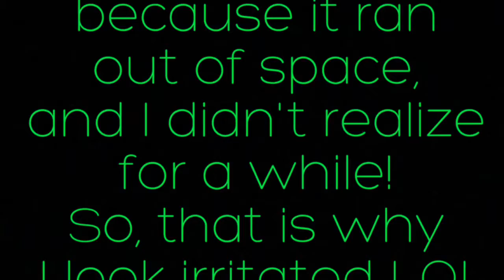Mental Health Awareness Month Part 2: "That Ain't Nothin But the Devil!"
Hey hey hey loves! Enjoy!

My Current Upload Schedule:

•Transparency Tuesdays [either a video here, a blog on my website, or a detailed post on Facebook or Instagram]
•Wellness Rant Wednesdays [short talks about relevant health related topics]
•Ann's Fitness Fridays [nutrition or exercise ideas]
•Occasional Bonus Videos on Thursdays and/or Saturdays [tags, hair care, fashion, and maybe vlogs one day :-)]

*I will post 2-3 videos per week! It will vary from week to week! For example, one week may have a Transparency Tuesday video and a bonus hair video [like this week] while another week could have a Wellness Rant Wednesday video and an Ann's Fitness Friday video!

Looking forward to connecting with you as we embrace wellness!

***Video recorded on iPhone and edited with the iMovie app!